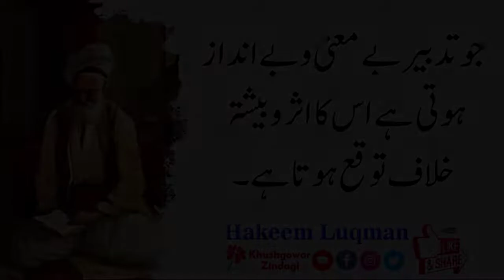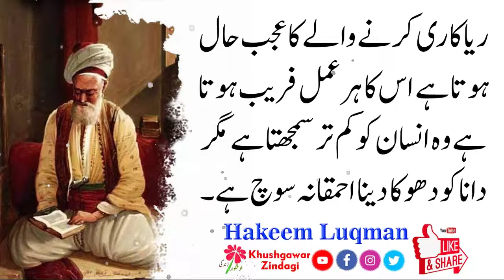Beautiful Quotes of Hakeem Luqman - Life Changing Quotes